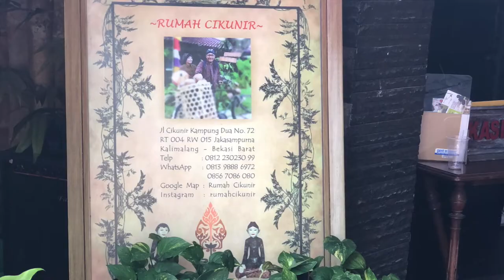I'M MOVING TO INDONESIA !!!!!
I recently moved to Indonesia for a job in the education field. Here is a small snippet of my travel from the USA to Indonesia. I included some fun excursions from my first few weeks living in a new country.